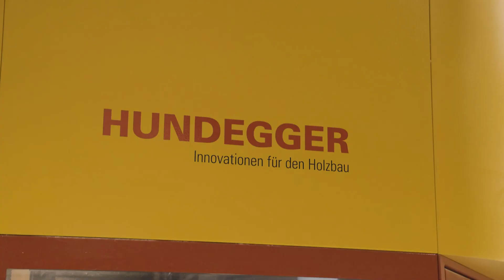Restholzzerkleinerung mit UNTHA LR700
Die Pitschl GmbH ist ein Zimmerei- und Holzverarbeitungsbetrieb in Südtirol. Im Zuge einer Standortmodernisierung plante die Firma Hundegger eine Systemlösung bestehend aus Abbundanlage, Fördertechnik, Absaugung sowie Zerkleinerer.

Der UNTHA Zerkleinerer LR700 ist durch ein Zuführförderband mit der Abbundanlage verbunden und wird darüber automatisch mit dem Restholz beschickt. Holzreste können auch manuell in den Trichter aufgegeben werden. Sobald Holzreste in den Trichter gelangen, wird der Zerkleinerer automatisch gestartet und er stoppt, sobald sich kein Restholz mehr im Trichter befindet. Dadurch werden Leerläufe vermieden und Energie gespart.

Das zerkleinerte Hackgut wird über eine Absauganlage in ein Silo transportiert, von dem aus die betriebseigene Hackschnitzelheizung beschickt wird. Pitschl versorgt damit den kompletten Unternehmensstandort und ist somit energieautark.